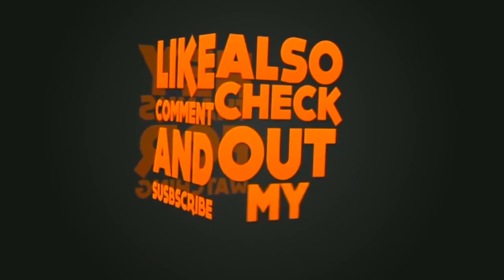Francisco Pizarro drawing easy | Outline sketches | How to draw Francisco Pizarro easily